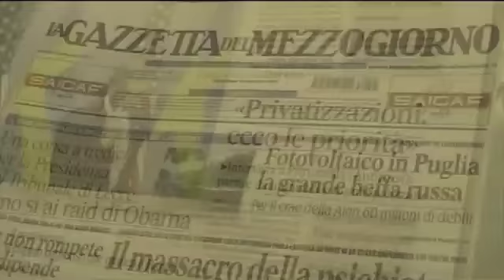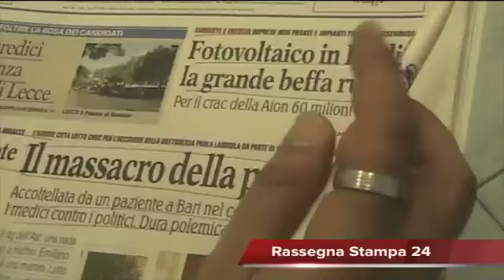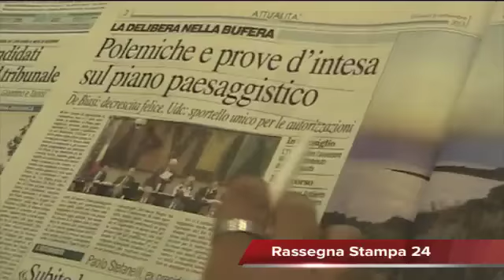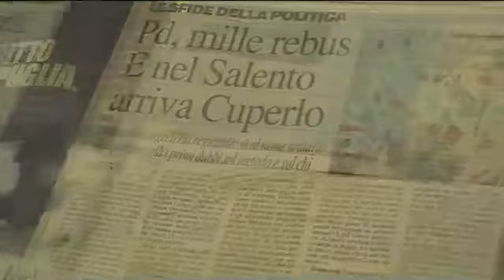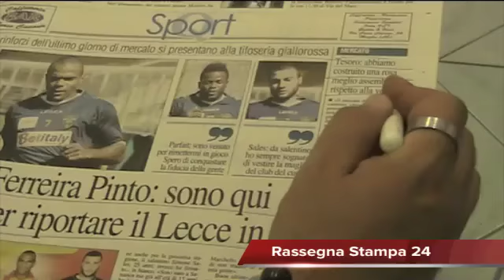Leccenews24 Notizie dal Salento in tempo reale: Rassegna Stampa 5 Settembre